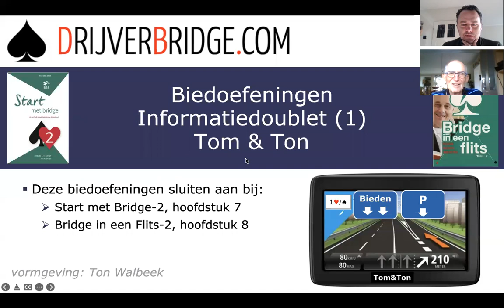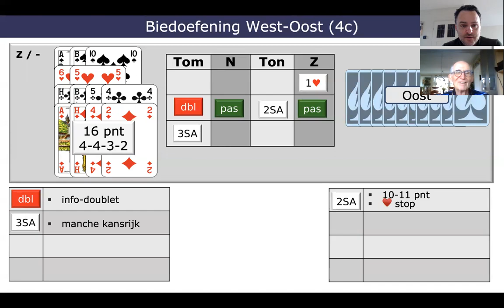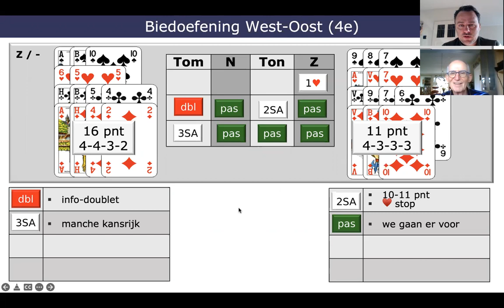Biedoefeningen Tom en Ton : Informatie doublet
Basis informatiedoublet door Ton Walbeek en Tom Drijver